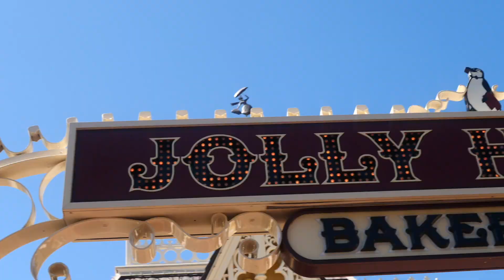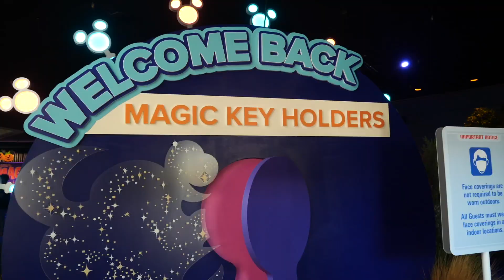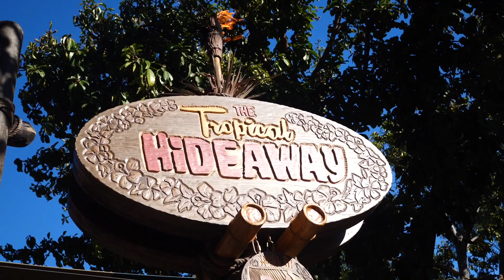Stuffing our faces with seasonal eats, looking for Disneyland secrets, rides and more!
Back at Disneyland to try the seasonal foods, finally go on Haunted Mansion, check out the new Magic Key Lounge and more! So Ready? Set! Sidequest!

00:00 - 01:26 - Intro
01:27 - 03:02 - Dapper Dans sing Oogie Boogie's song
03:03 - 08:04  - Haunted Mansion Holiday
08:05 - 08:18 - Finding Carpet at the Tropical Hideaway
08:19 - 08:55 - Sleeping Beauty's Castle draw Bridge
08:55 - 09:12 - Evil Queen window glare
09:14 - 10:05 - Old Peter Pan posts
10:05 - 11:03 - Riding Jingles on King Arthurs Carousel
11:04 - 18:31 - Jolly Holiday's Toasted Roja Chicken Sandwich with Tortilla soup dip
18:32 - 22:35 - River Belle Terrace Spicy Butter Milk Fried Chicken and Brisket Sandwich
22:42 - 24:32 - Magic Key Lounge at Starcade
24:35 - 27:00 - Booking it back forth between Disneyland and California Adventure for Guardians
27:00 - 30:28 - My favorite Star Wars easter eggs
30:28 - 39:58 - Tropical Hideway foods and Dole Whip
39:58 - 41:09 - Halloween Matcha and Churro
41:10 - 42:16 - The long line back into Disneyland
42:17 - 42:57 - Patrick Begorra's tiny house
42:57 - 43:43 - Mickey Halloween Spider web cookie
43:43 - 45:48 - Sign off